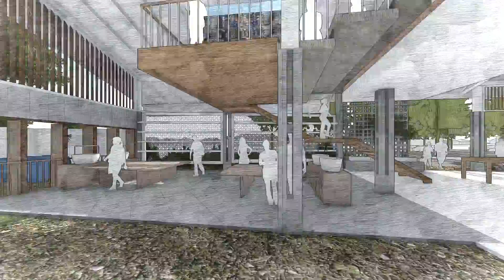UTAR M ARCH 2022- A BACKYARD REVIVAL OF MALAYSIAN BATIK RESIDENT ARTIST